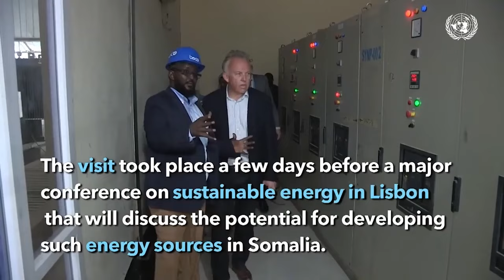Axmed Madoobe oo la sheegay in uu ku wajahan yahay Puntland iyo Siciid Deni oo.....................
Axmed Madoobe oo la sheegay in uu ku wajahan yahay Puntland iyo Siciid Deni oo dhisaya isbaheysi ka dhan ah DFS.